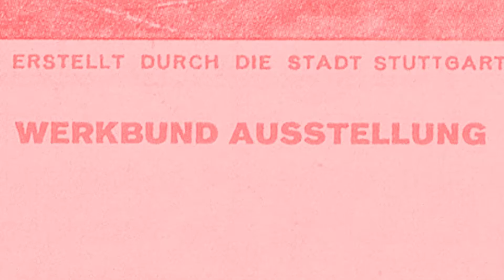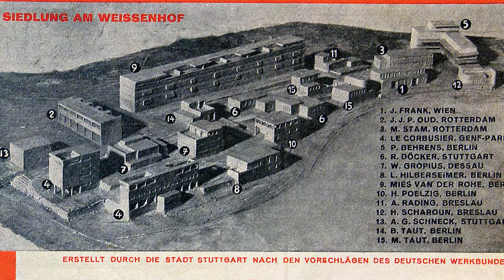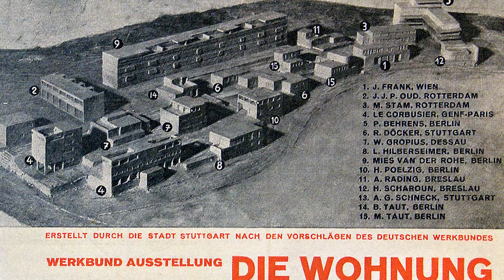Stadtgespräche // Wie wohnen?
Gemeinsam mit Andreas Hofer, Intendant der IBA’27, schauen wir zurück auf den Weißenhof von 1927 und voraus auf die geplanten Aktivitäten 2027, der IBA’27.

Die „Weißenhofsiedlung“ in Stuttgart entstand im Rahmen einer Ausstellung des „Deutschen Werkbundes“ 1927 unter dem Titel: „Die Wohnung“. Sie war in jeglicher Hinsicht legendär und modern, und wurde zum Vorbild vieler nachfolgender Privathäuser und Siedlungen weltweit. Insbesondere wegen der kurzen Bauzeit von nur 21 Wochen. Die Bauausstellung fand an mehreren Orten in Stuttgart statt. In Erinnerung und sichtbar geblieben ist bis heute die „Weißenhofsiedlung“.